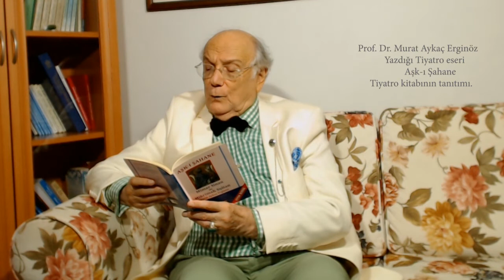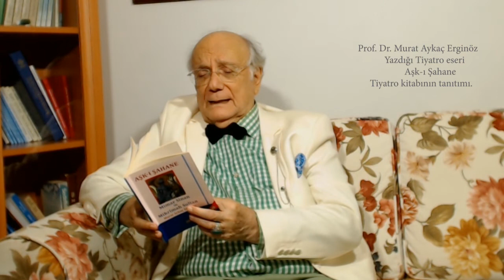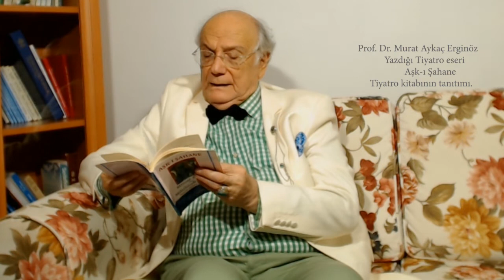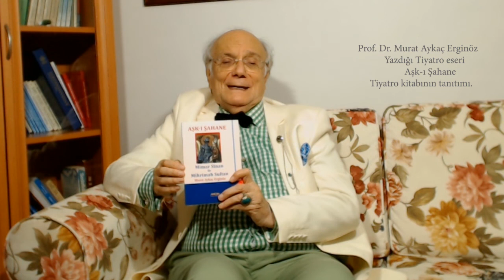Aşk-ı Şahane. Yazan Prof. Dr. MURAT AYKAÇ ERGİNÖZ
PROF. DR. MURAT AYKAÇ ERGİNÖZ YAZDIĞI TİYATRO ESERİ AŞK-I ŞAHANE KİTABININ TANITIMI. Prof. Dr. Murat Aykaç Erginöz, yazmış olduğu tiyatro eseri  kitaplar serisini tanıtmaya devam ediyor. Bu söyleşide Mimar Sinan ile Mihrimah Sultan’ın aşkını yansıtan Aşk-ı Şahane adlı tiyatro eserini tanıtmaktadır.
     Video Çekim, Düzenleme, Yayın  : CELÂL YILMAZ. 11 Eylül 2021